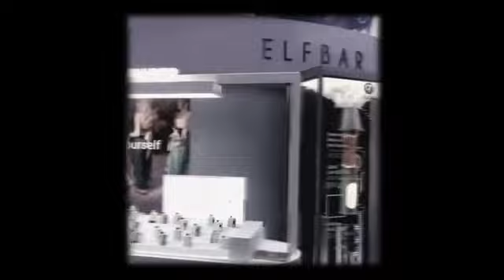🏆 ELFBAR Dubai World Vape show فعاليات الفبار في معرض دبي للفيب